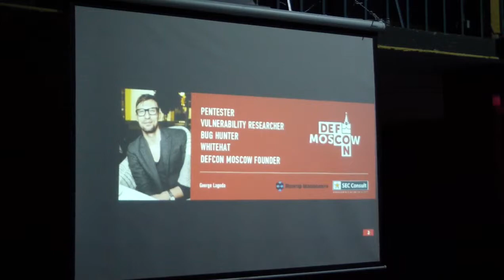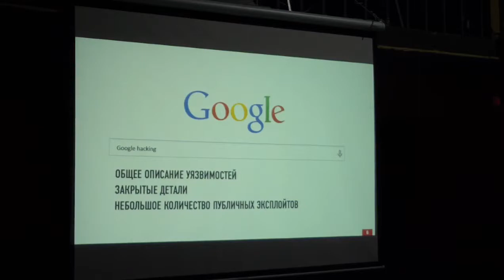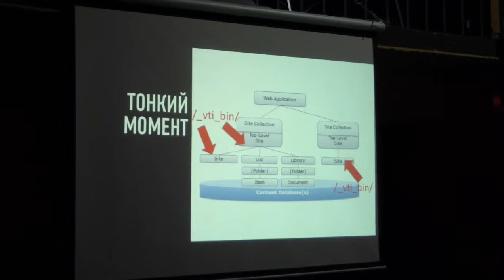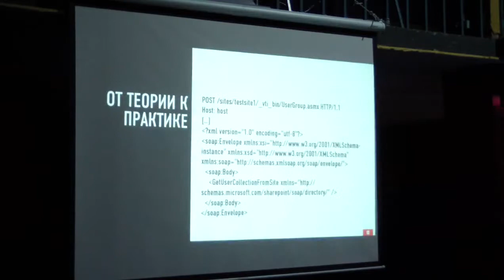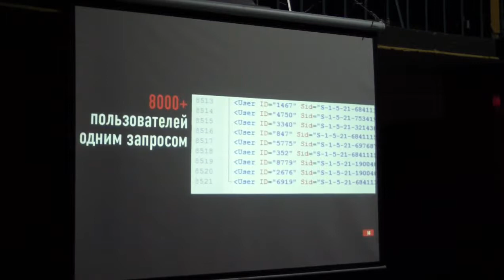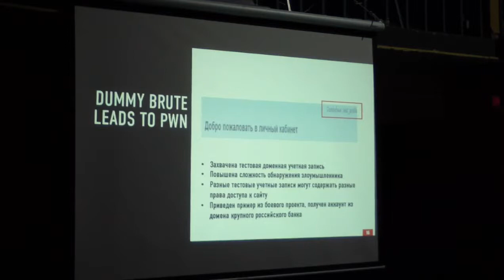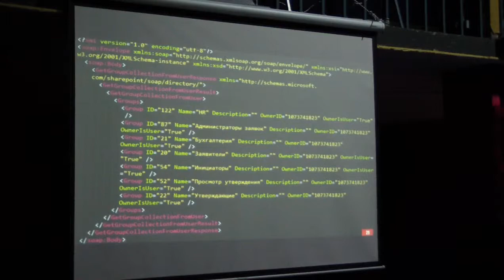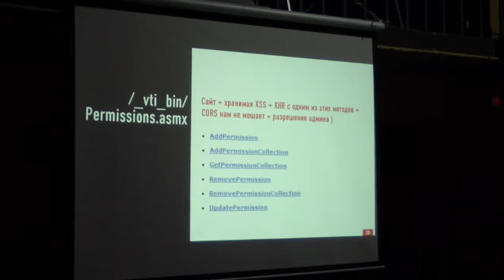CC14 Семинар Георгий Лагода. "Альтернативное использование вэб сервисов SharePoint"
Chaos Constructions 2014 Семинар №5
Георгий Лагода
"Альтернативное использование вэб сервисов SharePoint со стороны информационной безопасности"

Мои последние исселодования показали, что у SharePoint есть определенное количество вэб сервисов, которые могут помочь аудитору собрать крайне полезную информацию с сайта (списки пользователей, групп, ролей и т д). Также данные сервисы, в комбинации с хранимыми XSS, могут быть использованы для вертикального повышения привилегий или предоставить информацию для компрометации доменных записей AD.